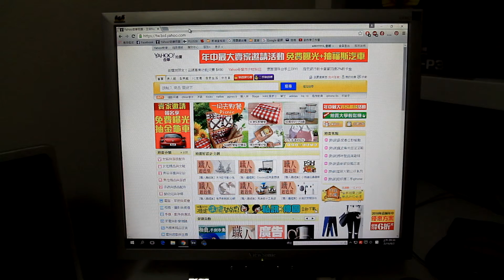奇摩拍賣多退少補設定教學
新手對奇摩拍賣系統很頭大，要摸會需要花點時間。今天教大家設定【多退少補】，當賣家需要退款給買家，或需要請買家補款時可以在這裡設定。